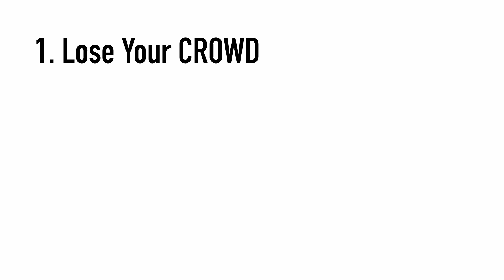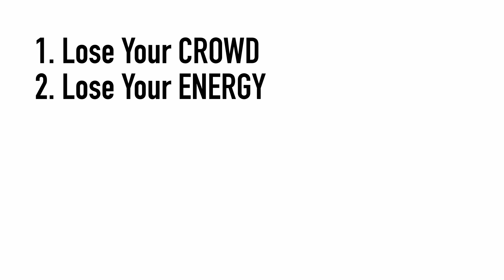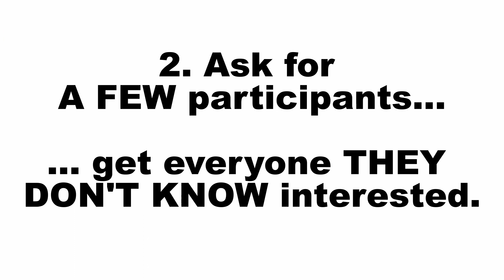DON'T Do This On Stage EVER...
This is, by FAR, my biggest pet peeve when performing on stage. Nothing can kill a good show quicker than the DEAD SPACE between songs. It bores your crowd and makes you look unprofessional.

In this video, we go deep with some great ways you can fill in or eliminate the dead space between your songs. You can also read the full article about it below:

What do you do on stage to avoid DEAD SPACE?

(Learn how to be a better stage performer)

Chapters
00:00 Introduction
00:57 What is Dead Space and Why is it Bad?
03:26 1st Way To Manage Dead Space
05:51 2nd Way
06:55 3rd Way
09:16 4th Way
11:57 5th Way
14:06 Final Thoughts